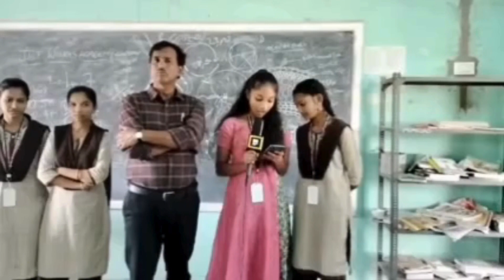Way2News in Schools Session 93 @ Government Junior College, Gokavaram, East Godavari District.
Way2News in Schools Session 93 at Government Junior College, Gokavaram, East Godavari District.
Session handled by Reporter Mr. Sreenu with Head Master Mr.Srinivas.